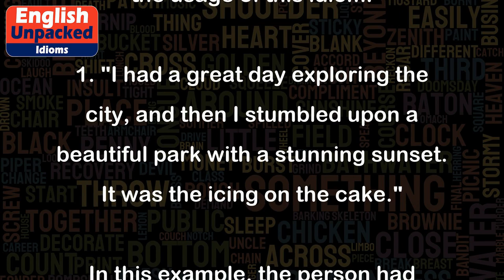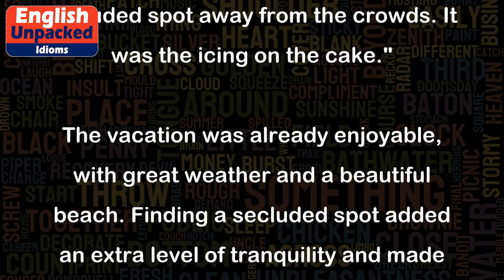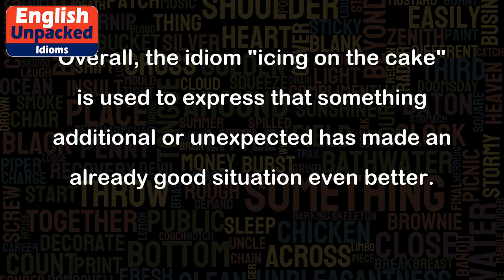Icing on the cake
The idiom "icing on the cake" is used to describe something that is an additional or extra benefit to an already good situation or outcome. It implies that the situation is already satisfactory, and the added benefit makes it even better.
The phrase originates from the idea that adding icing, which is a sweet and delicious topping, to a cake enhances its taste and appearance. In the same way, when something is described as the "icing on the cake," it means it enhances the overall experience or outcome.
Here are a few examples to illustrate the usage of this idiom:
1. "I had a great day exploring the city, and then I stumbled upon a beautiful park with a stunning sunset. It was the icing on the cake."
In this example, the person had already enjoyed their day exploring the city, and the beautiful park and sunset added an extra touch of beauty and made the experience even better.
2. "After months of hard work, I finally got a promotion at work. And to top it off, my boss gave me a bonus. It was like the icing on the cake."
Here, the promotion itself was a significant achievement, but the bonus made the situation even more rewarding and satisfying.
3. "We had a fantastic vacation by the beach, and the weather was perfect every day. On the last day, we found a secluded spot away from the crowds. It was the icing on the cake."
The vacation was already enjoyable, with great weather and a beautiful beach. Finding a secluded spot added an extra level of tranquility and made the experience even more special.
Overall, the idiom "icing on the cake" is used to express that something additional or unexpected has made an already good situation even better.